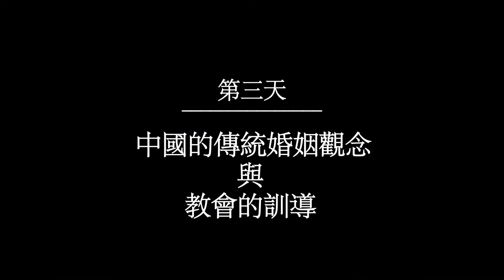世界主教會議訪問(10月8日) - 香港教區主教湯漢樞機 (國語)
Interview with His Eminence Cardinal John TONG Hon on the Third day of Synod.